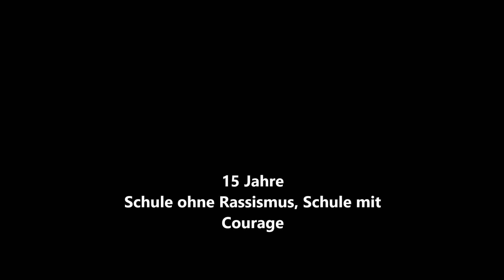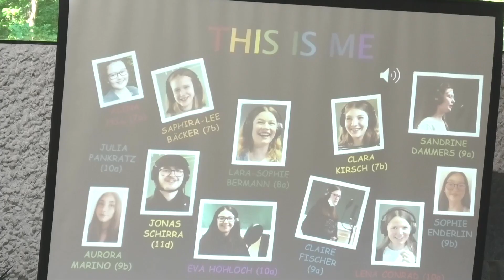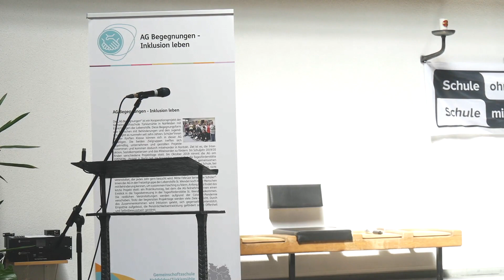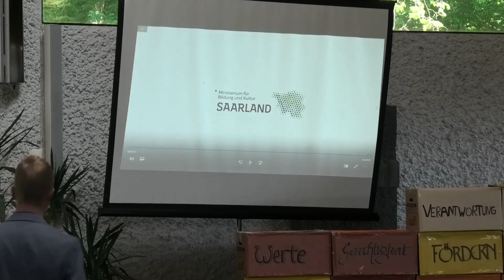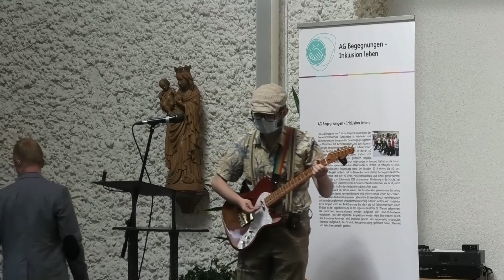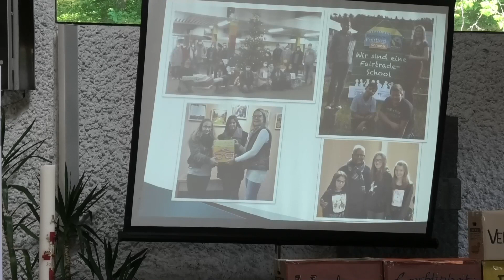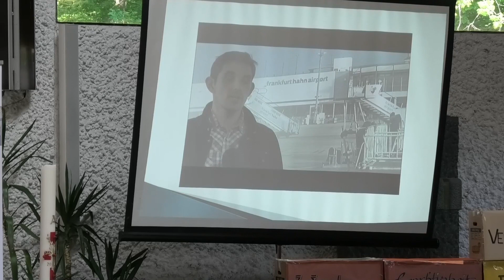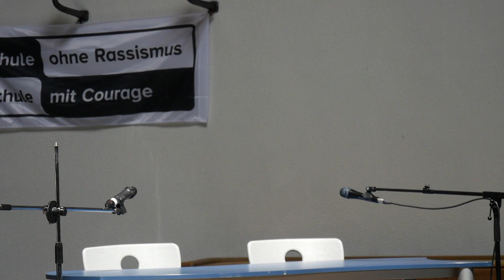GemS Nohfelden: Feierlichkeiten 15 Jahre Schule ohne Rassismus, Schule mit Courage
Am 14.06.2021 feierten wir unser 15-jähriges Jubiläum als Schule ohne Rassismus, Schule mit Courage.
00:00 Teaser der Veranstaltung

03:01 This is me – Schülerversion

07:00 Begrüßung

12:54 Grußwort Prof. Dr. Rixecker

25:30 Videonachricht Frau Kramp-Karrenbauer

29:28 Videonachricht Frau Streicher-Clivot

32:25 Musikbeitrag Jonas Schirra

35:21 Gratulation durch Frau Biehl

43:50 Verleihung der H-H-B-Medaille durch Frau Hamm

50:33 Rückblick auf 15 Jahre SoRSmC

1:08:10 Lehrerband

1:14:39 Rede Herr Collinet

1:21:07 Klasse 8a im Wald

1:22:13 Bandklasse 5a

1:23:48 Luftballons steigen lassen

1:24:42 Bandklasse 6a